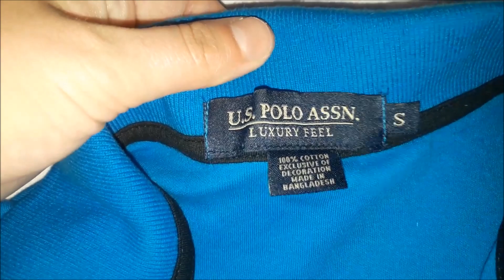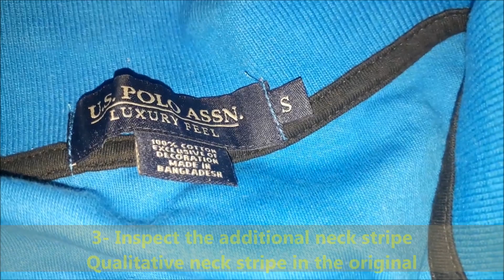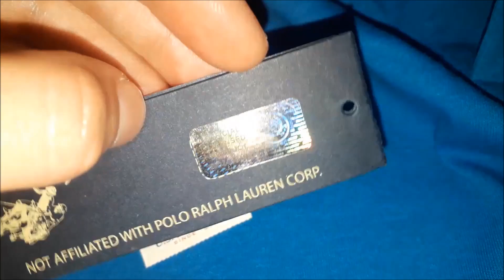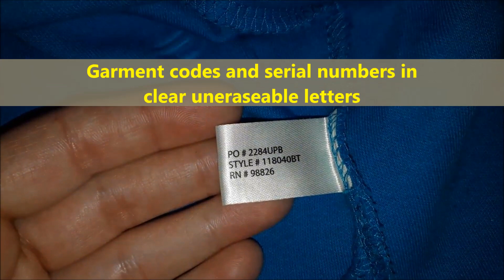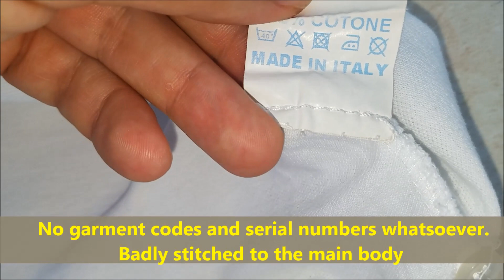Real vs Fake U.S.P.A Polo shirt. How to spot fake US polo.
How to Identify fake US Polo Association polo shirts.

United States Polo Association
Established in 1890, the USPA provides resources to over 4,500 individual members and 250 polo clubs across the U.S. and Canada, including promoting the game of polo, coordinating the activities of its Member Clubs and Registered Players, arranging and supervising polo tournaments, competitions and games and providing rules, handicaps and conditions for those tournaments, competitions and games, including the safety and welfare of participants and mounts. The first chairman of the USPA was H.L. Herbert (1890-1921). The first chief executive officer was Peter J. Rizzo (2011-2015).

The USPA has established a number of programs for new players to learn the sport in the U.S. including Regional Polo Centers and clubs that host schools and lessons across the country. In 2010, the USPA created Team USPA,[3] a program to enhance and grow the sport of polo in the U.S. by identifying young, talented American players and providing mentored training and playing opportunities leading to a pool of higher rated amateur and professional players. The organization also coordinates youth polo programs and competitions through Interscholastic/Intercollegiate polo [4] and Pony Club.

In 2012, “60 Minutes” aired a special feature on polo’s resurgence in America and included several interviews with dedicated players and ambassadors in the United States. The segment highlighted one of the USPA’s specialty programs, Work to Ride which is dedicated to helping inner-city youth in Philadelphia through polo and other equine activities.

Polo Ralph Lauren vs United States Polo Association became an ongoing legal battle after the first lawsuit in 1984. Ralph Lauren, the core designer and owner of the sportswear and fragrance line Polo Ralph Lauren of the Ralph Lauren Corporation, filed his first lawsuit against U.S. Polo Association, the governing body of the game of polo in the U.S., in 1984 on claims of trademark infringement. A series of lawsuits has since then been filed. USPA filed countersuits but the court had always ruled in favor of Ralph Lauren until a 2014 dismissal of Lauren's lawsuit. The two merchandise companies are currently disputing the use of the double horsemen logo used on a sunglass line launched by USPA.